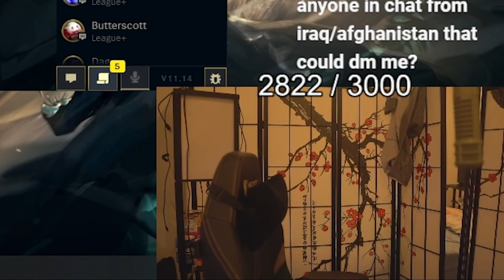My girlfriend likes gunz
Silly moments of BoxBox League of Legends. The video features Scarra, Annie, Kelvinzors and more!

-Fire Emblem Awakening -1-23 Agh! Won goph in mah mouph! Blech! Ptooey!
-Fall Guys - Final Fall
-Indiana Jones - Escape from the Temple
-Harvest Moon: Friends of Mineral Town - 01 - Title Theme
-Pokemon Emerald 1-26 Team Aqua Appears!
-Fire Emblem: The Blazing Blade - 1-18 Enemies Appear
-Kirby and the Amazing Mirror - 31 Kirby Wave Ride
-Neko atsume Original BGM
-Kingdom Hearts Chain of Memories - 31 Twilight B
-Kingdom Hearts Chain of Memories - 01F Town F
-Metal Gear Solid - 05. The Treading Behemoth
-Yu-Gi-Oh Duel Link - 1-02 - Yami Yugi Theme
-Legend of Zelda Breath of the Wild 1-09 Battle 1 (Field)
-Nightcore - Crossroads (Sonic Journey & Rachel Leycroft) - (Lyrics)
-Mob Psycho 100 - Kyoutou to Tassei Kan (Extended)